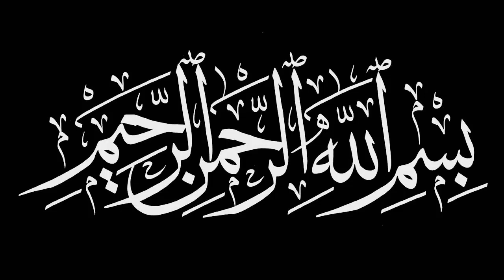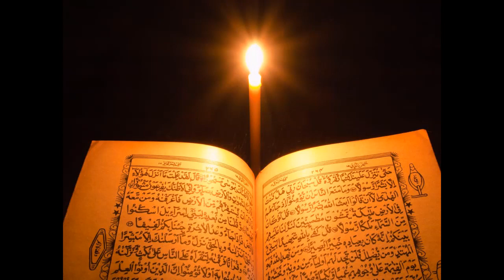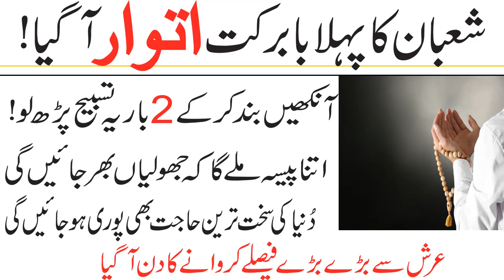Shaban ka pahla sunday ka wazifa/rizq ki tasbeeh ore 4 nawafil by Ask Wazaif Teacher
Assalam o Alaikum Shaban ka pahla sunday ka wazifa/rizq ki tasbeeh ore 4 nawafil by Ask Wazaif Teacher
NAZREEN.